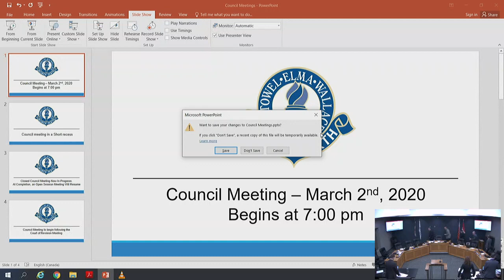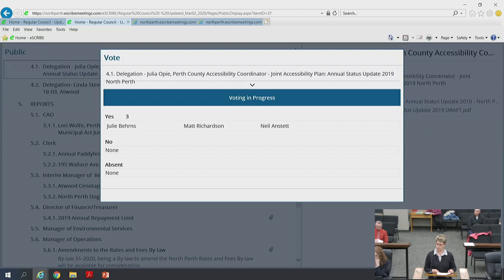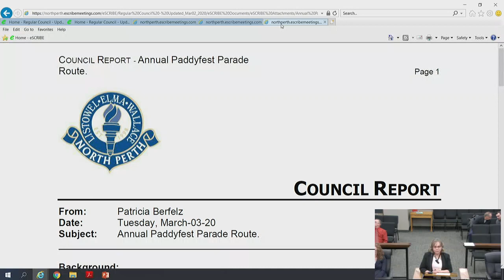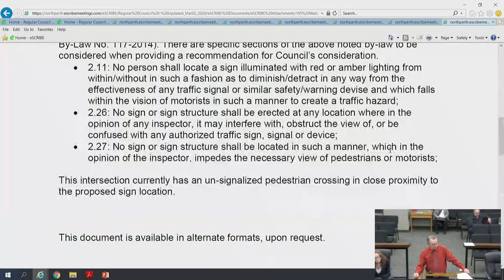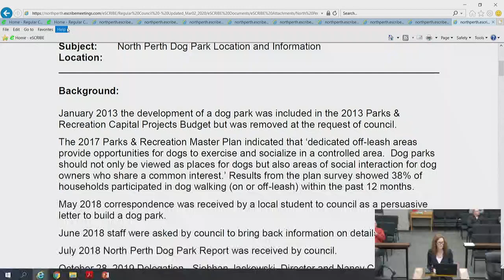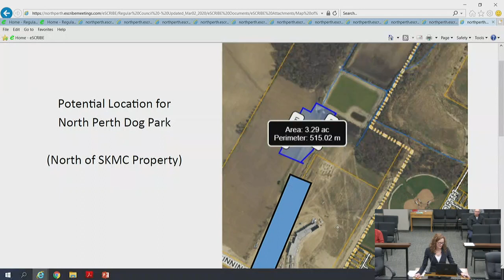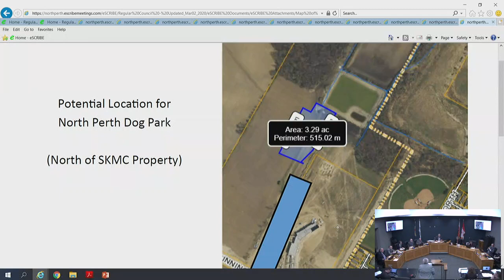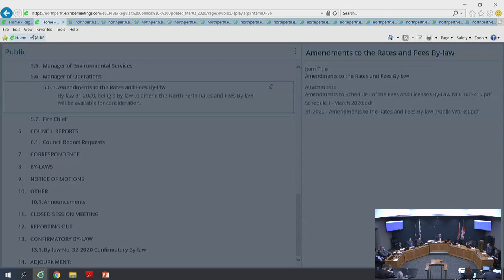North Perth Council Meeting March 2, 2020